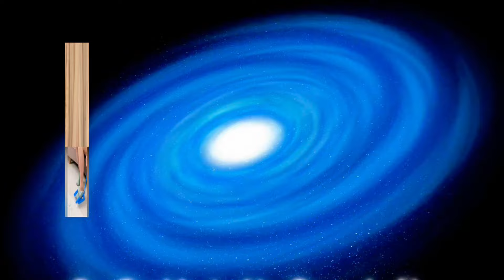LIFE HACKS KHABY LAME Tiktok compilations/ Pakistani reaction